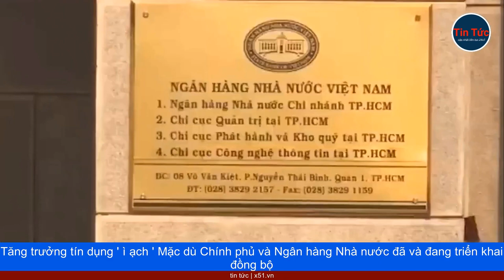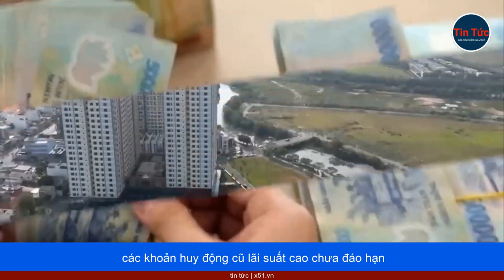NGÂN HÀNG CHẬT VẬT TÌM ĐẦU RA CHO NGUỒN VỐN GIÁ CAO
Sự tréo ngoe của dòng tiền hiện tại là, trong khi nhiều doanh nghiệp với nỗi lo không có tiền thì ngân hàng đang hoạt động trong nỗi lo tiền ế trong kho.